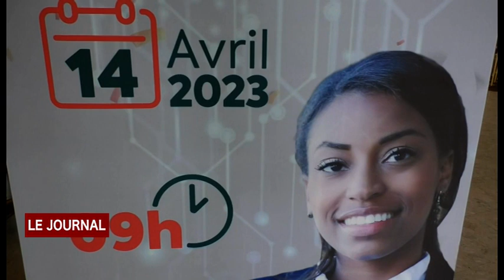JT DU DIMANCHE 16 04 2023